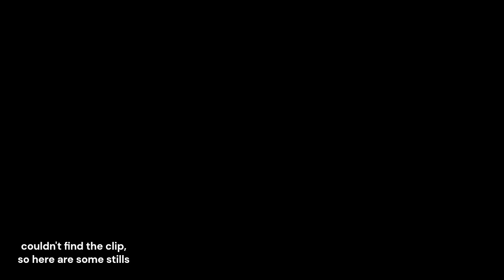Just another (very late) OPPENHEIMER review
This is my review of Oppenheimer, directed by Christopher Nolan, and starring Cillian Murphy, Emily Blunt, Robert Downey Jr., Matt Damon, Rami Malek, Florence Pugh.

Intro: 00:00 – 00:34
General impressions & summary: 00:34 – 03:22
Oppenheimer review: 03:22 – 10:50

Barbie or Oppenheimer? Why not Barbenheimer!